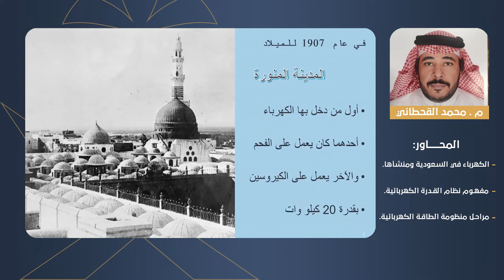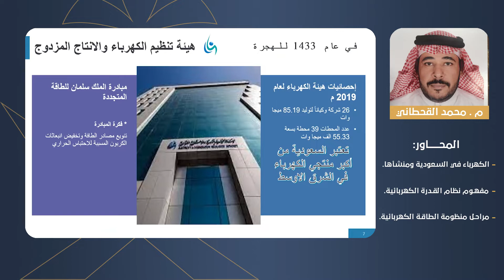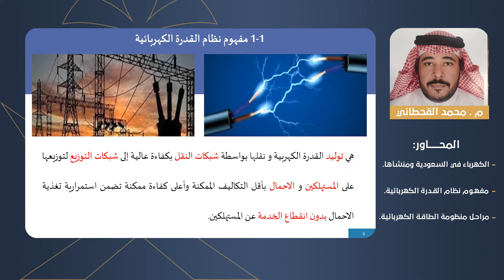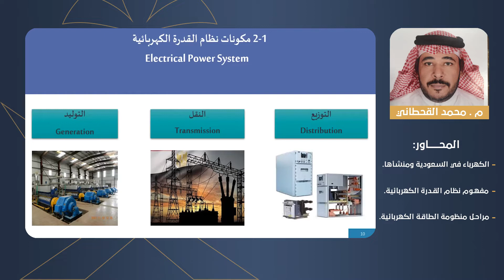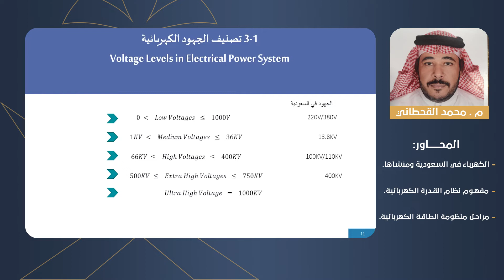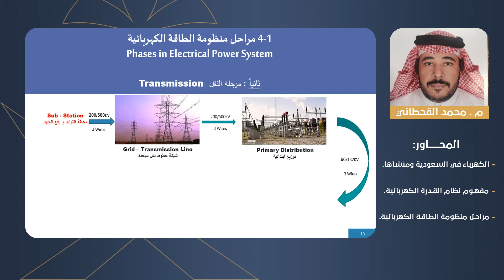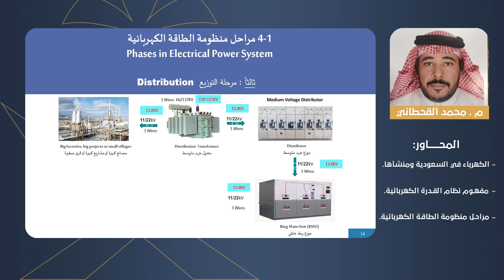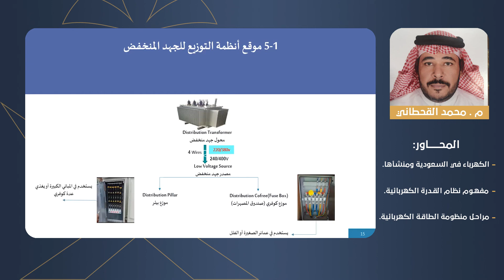م. محمد القحطاني - رحلة الكهرباء في المملكة من التوليد حتى المستهلك